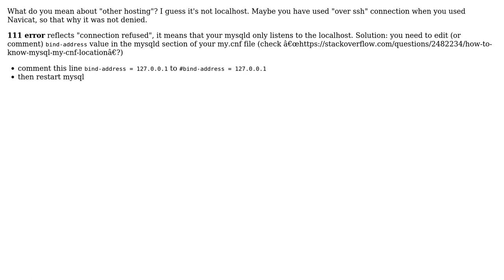Remote MySql Can Connect using Navicat but Not From Another Host (2 Solutions!!)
Remote MySql Can Connect using Navicat but Not From Another Host

With thanks & praise to God, and with thanks to the many people who have made this project possible! | Content (except music & images) licensed under CC BY-SA | Music | Images & others | With thanks to user Riddict Dev user 4givN and the Stack Exchange Network Trademarks are property of their respective owners. You are responsible for your own actions.